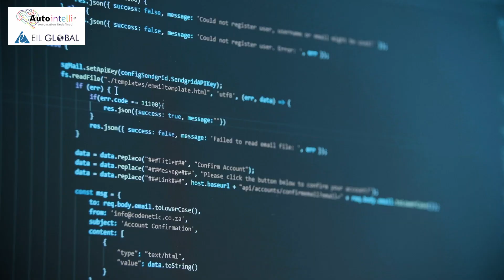AutoIntelli New Zealand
AIOPS solution from EIL Global New Zealand in association with Autointelli to automate and orchestrate IT operations across businesses. Key features include Auto Remediation, Automated Root Cause Analysis, Auto reporting, Auto Ticketing and Auto Healing.